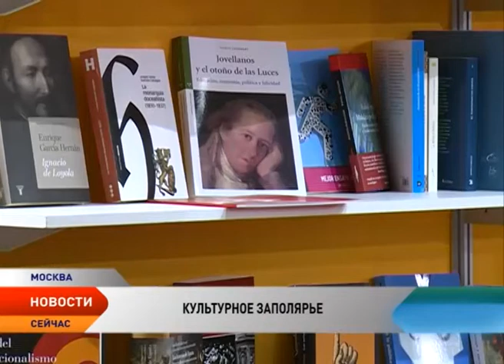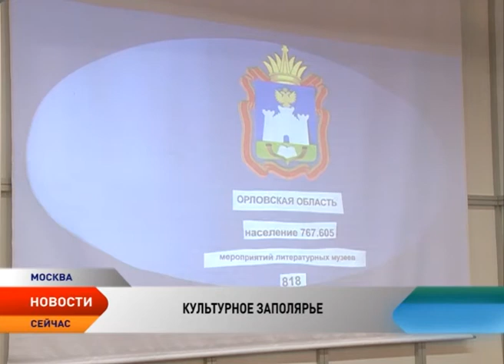Ненецкий округ — один из самых читающих регионов России!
Средства, выделяемые из казны Ненецкого округа на образование, оправдывают себя. Об этом говорят итоги первого Всероссийского конкурса «Самый читающий регион». Участие в нем приняла почти вся страна — 83 из 85 субъектов. В финальной части за главный приз — звание «Литературный флагман России» — боролись уже 10 регионов. В их числе — Республика Саха, Хабаровский край, Ульяновская области и наш Ненецкий округ.

Конкурс стартовал еще в мае. В состав жюри вошли представители книжного и библиотечного сообществ, журналисты, литературные критики и писатели. Выбрать самый читающий регион оказалось действительно непросто. Членам жюри пришлось изучать буквально каждый субъект: кто, где, как, а самое главное, сколько читают. В итоге, перед финалом в список претендентов на победу попали 20 лучших регионов.